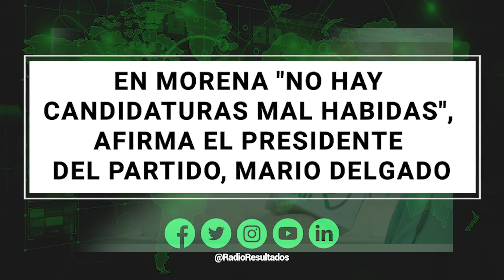Liberan al periodista Jaime Barrera en Jalisco | RESUMEN DE NOTICIAS RR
En las noticias del 13 de marzo del 2024:

Liberan al periodista Jaime Barrera en Jalisco

Normalistas de Ayotzinapa vandalizan instalaciones de la Fiscalía de Guerrero y queman autos

En Morena "no hay candidaturas mal habidas", afirma el presidente del partido, Mario Delgado